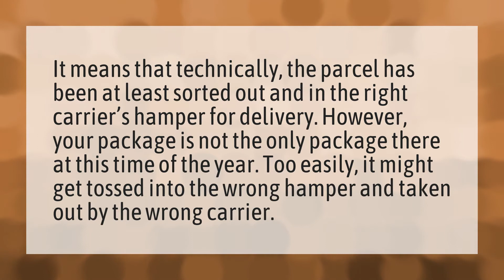Why is my package not out for delivery?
Transit Mean • Why is my package not out for delivery?